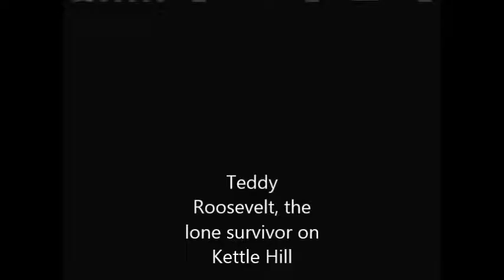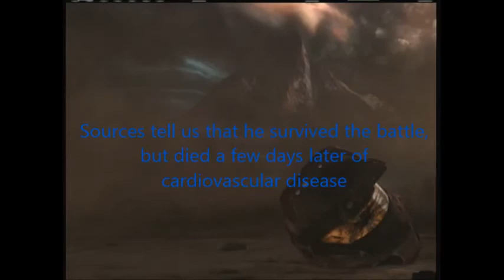Teddy Roosevelt PSA